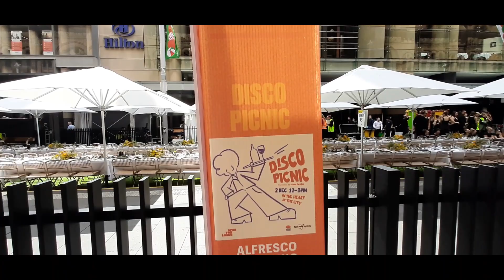1995 AVM Stroke Survivor Sydney SEE, EAT, DO - Xmas, Bondi, Barangaroo Jacqui Hynd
Sydney: Opera House, Bondi, Call for Heroes Tussauds; QVB Christmas, Strand; Manly, Barangaroo The Rocks; SEA LIFE, WILD LFE; Pitt Street Mall, Martin Place festivities.  Museum of Contemporary Art; Circular Quay, Chinatown & more: See, do, eat, party 2022/2023 - Sydney CBD vlog.

00.36: OpenForLunch: extravaganza, models, stiltwalkers, Mirror-people, bands; Circular Quay Eastbank
01.44: QVB, heritage-listed, olde-worlde charm; Strand Arcade Christmas decor
02.01: Parlour - eclectic QT hotel; Centrepoint Sydney Tower,
02.20: StreetArt: RabbitWoman & DogMan, Enroute to Rabbit Bar, Museum of Contemporary Art
02.44: Walk daytime: Opera House, view Harbour Bridge; Opera Bar, Luna Park...
03.16: Walk from QVB.. to Darling Harbour… tagines for lunch
03.26: Madame Tussauds, Batman, Aquaman.. (Captain Marvel Zap, Kapow, Bam! fight sequence)
04.01: SEALIFE, Dugong!.. penguins, WILDLIFE Experience (Tasmanian Devil)
04.56: Manly -Walk: board fast ferry, steps to foredeck… beach environs
06.29: jiggle to the Music.. seafood FEAST, Martin Place Giant Christmas tree
07.19: Wynyard to Barangaroo Walk: restaurant/bars, nightlife, Darling Harbour, Crown Towers
08.28: Bondi Junction, ... Bondi & Beach & Pavilion
08.48: Rocks Market & environs; taste of Germany: Munich BrauHaus & The Bavarian
09.24: French cuisine: Manon, at QVB,.. oohh la-la; Chinatown
09.34: last-minute shopping; .. Glass Brasserie Hilton for cocktails..

Restaurants, Bars, Cafes: Manon Brasserie, Arthouse Rabbit Bar; Glass Brasserie, Hilton; Romolo Cafe, Parlour; Eastbank Cafe; Munich Brauhaus, The Bavarian.
Jordon's Seafood; Anason Turkish, Barangaroo; Mecca Bah; Sheraton FEAST - foodhalls, Foodcourts eatFest...whatever takes your fancy…

Jacqui Hynd's video, open-brain surgery for AVM haemorrhage. 1995 Stroke survivor: severe aphasia; gait, balance, sensory impairment, unable to walk, talk, read, write, remember. DIY Stroke-rehab Walk, Cook, Craft series: walking challenges, One-Handed pottery, photography, silk-painting, craft, cooking, travel, and more.